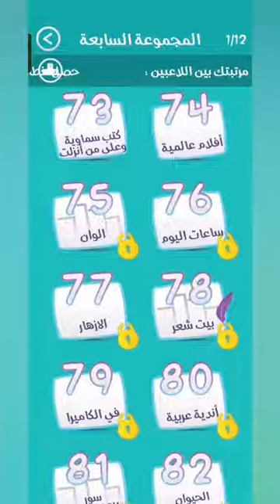حل لعبة كلمة السر2 المجموعة السابعة | مرحلة (74)